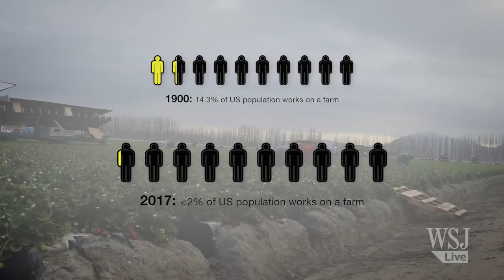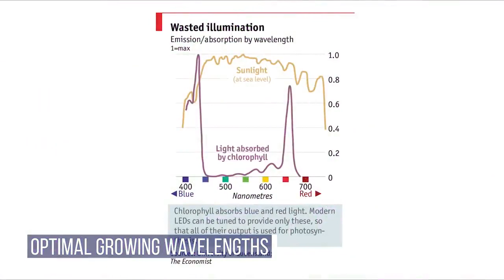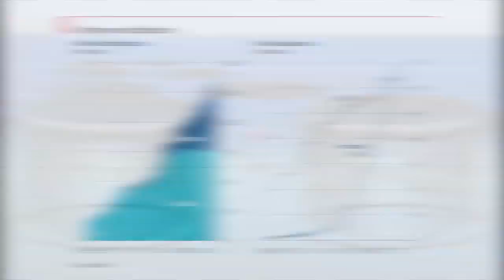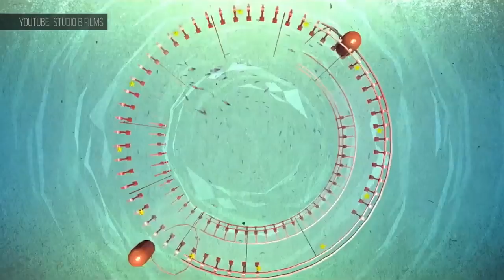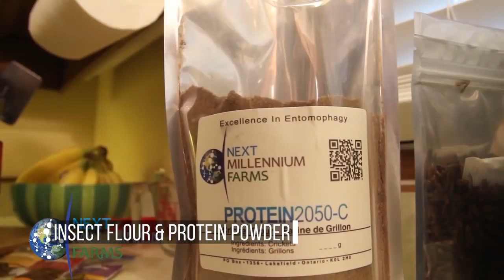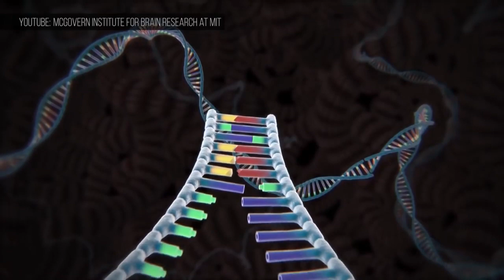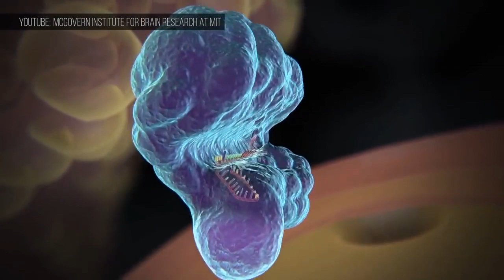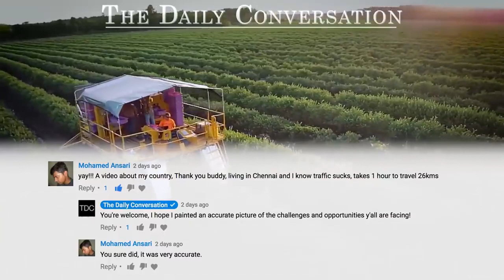The Future of Farming